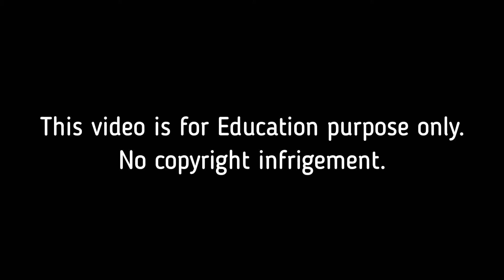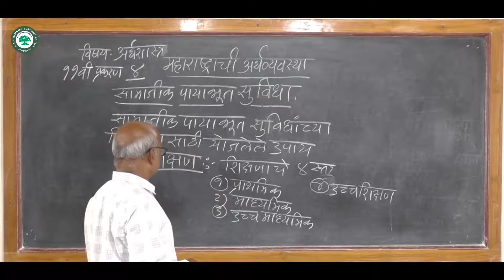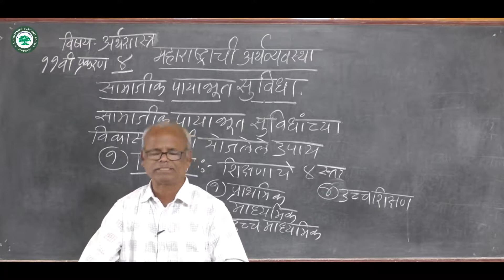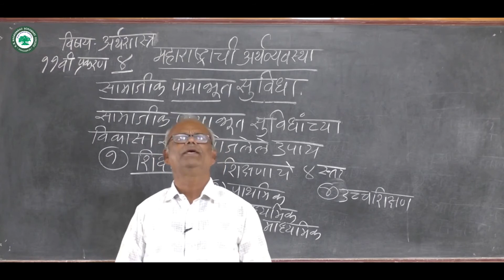XI कला (इकॉनॉमिक्स) ।। घटक: महाराष्ट्राची अर्थव्यवस्था ।। By प्रा. बोरसे माणिक